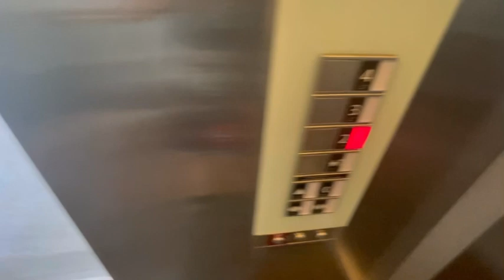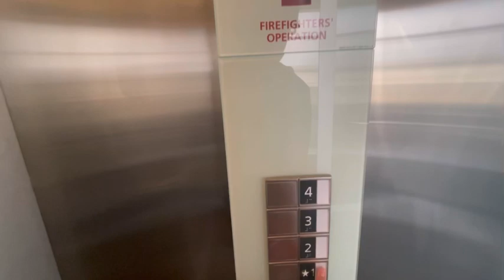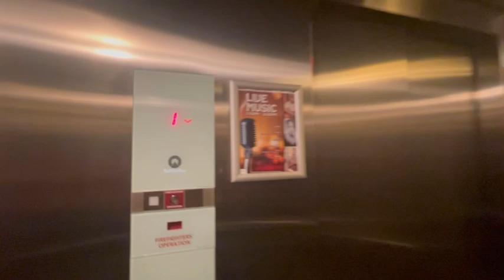2 Schindler Traction Elevators - AC Hotel Parking garage - Minneapolis, MN